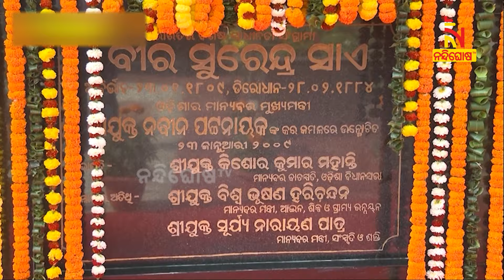ବିଧାନସଭା ପରିସରରେ ବୀର ସୁରେନ୍ଦ୍ର ସାଏଙ୍କ ପ୍ରତିମୂର୍ତ୍ତିରେ ପୁଷ୍ପମାଲ୍ୟ ଅର୍ପଣ କଲେ ମୁଖ୍ୟମନ୍ତ୍ରୀ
ବିଧାନସଭା ପରିସରରେ ବୀର ସୁରେନ୍ଦ୍ର ସାଏଙ୍କ ପ୍ରତିମୂର୍ତ୍ତିରେ ପୁଷ୍ପମାଲ୍ୟ ଅର୍ପଣ କରୁଛନ୍ତି ମୁଖ୍ୟମନ୍ତ୍ରୀ ନବୀନ ପଟ୍ଟନାୟକ ।

* DishTV Channel No: 1367
* Airtel Digital TV Channel No: 611
* TATASky Channel No: 1779
* hathw@y Channel No: 731
* Ortel Channel No: 707
* Videocon d2h Channel No: 840
* SITI Channel No: 17 & 458
* GTPL Channel No: 719
* SUN Direct Channel No: 667
* Asianet Channel No: 219